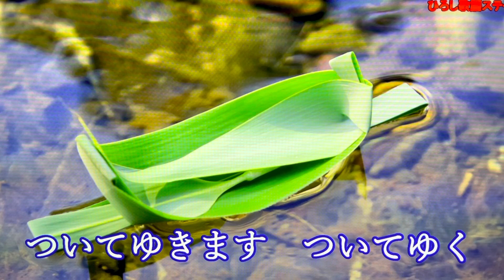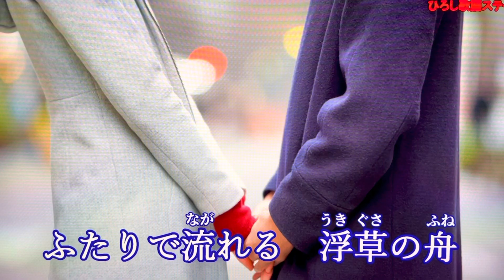浮草の舟 岩本公水 カバー